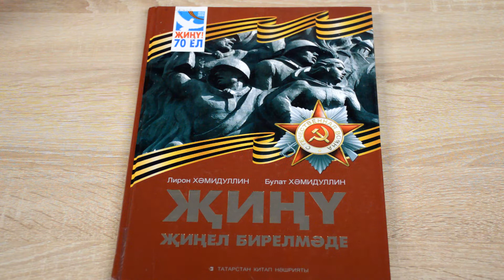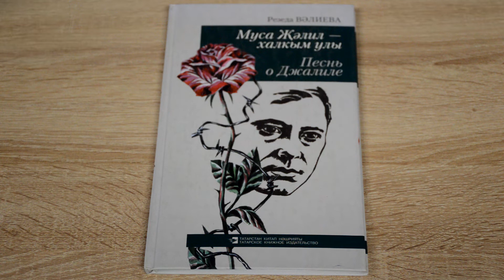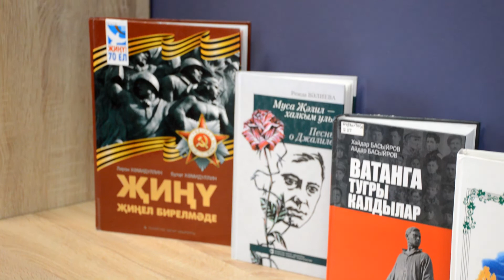9 мая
Предлагаем вашему вниманию книги о Великой Отечественной войне
на татарском языке:
Хамидуллин Л. Х. «Победа досталась дорогой ценой»;
Карами Р. К. «Ухабистая дорога»;
Басыйров Х. Б.«Остались верны Отечеству»;
Валиева Р. Т. «Песнь о Джалиле»;
Джалиль М. М. «Красная ромашка»;
«Слова героя»;
«Березы были желтые…».